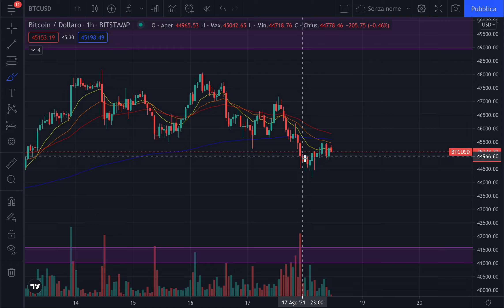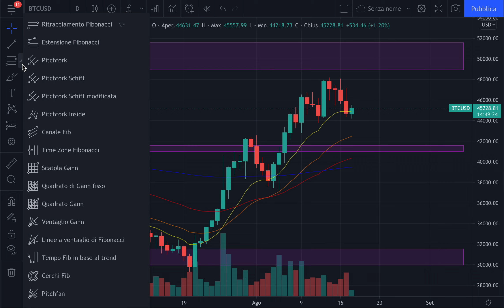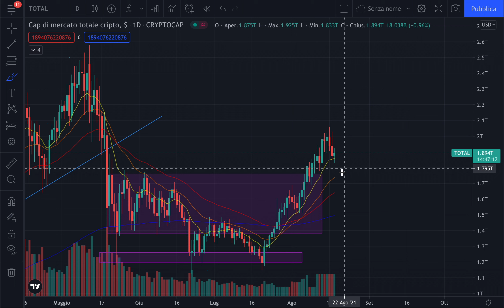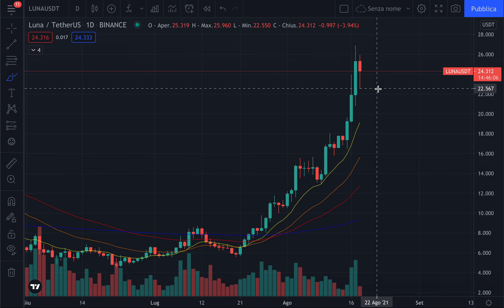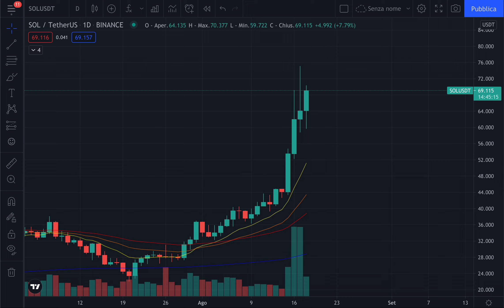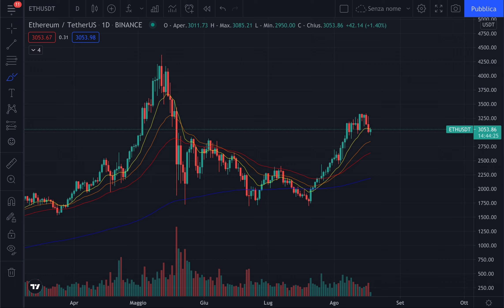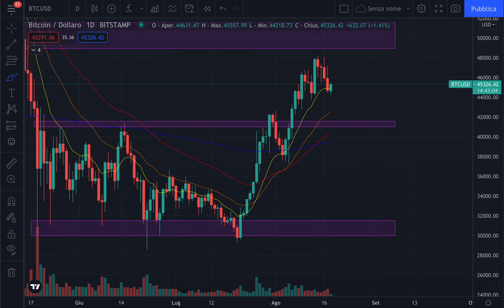❌📏 RITRACCIAMENTO MILLIMETRICO!! 📏❌ BITCOIN / ALTCOINS: COSA DI DICE QUESTA CORREZIONE? [importante]